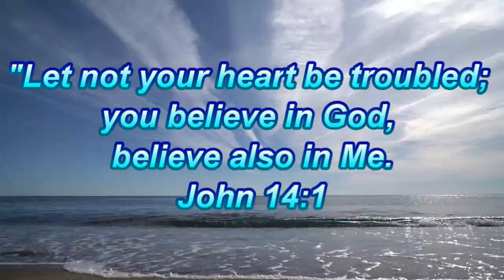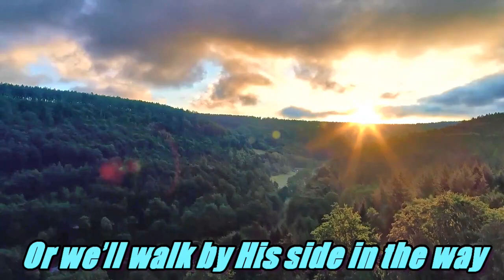Trust And Obey - Stephen J. Nasby - with lyrics